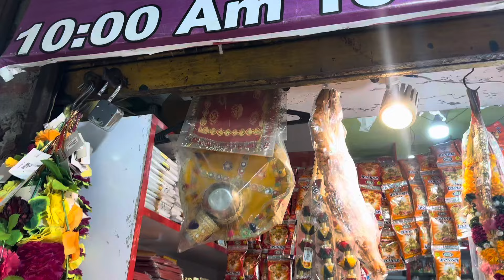Happy Ganesh Chaturthi. Aj hum ne kya kiya.